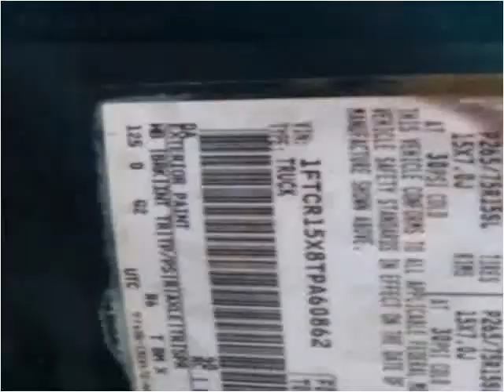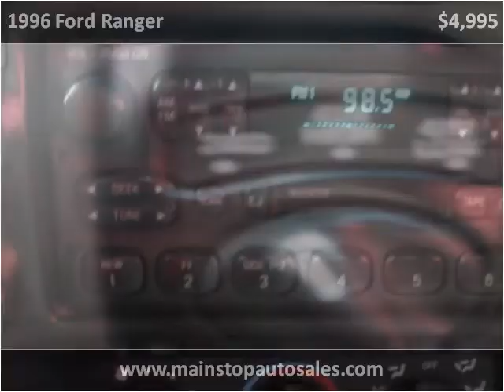1996 Ford Ranger Used Cars Rice Lake WI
This 1996 Ford Ranger is available from Main Stop Auto Sales.